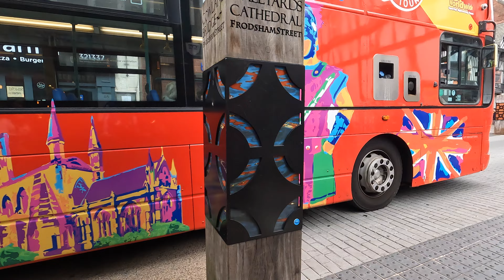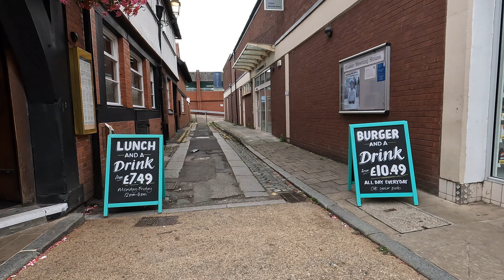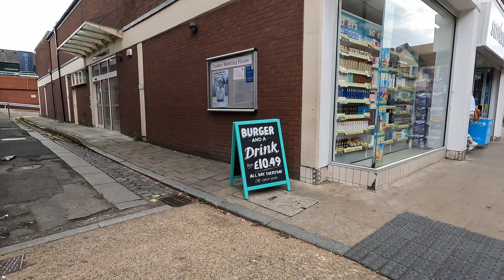Chester is a city easy to fall in love with, only 1,5 hours from Liverpool UK. Don´t miss it!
Chester
by Ben Johnson

Stroll through the ancient streets, walk the ancient walls (Chester has the most complete city walls in Britain) and meander along the banks of the River Dee. Shop till you drop in the most compact shopping centre in Britain thanks to the world famous Rows, two-tier medieval galleries of shops.

Chester was originally settled by the Romans in the first century AD and called Fortress Diva, after the River Dee upon which it stands. With its imposing city walls – you can still see some of the original Roman structure – and its massive harbour, Deva rapidly became one of the most important Roman settlements in Britain.

Visit Britain Images Chester city wallDuring the Dark Ages, Chester came under attack from Viking raiders who sailed up the river in their longships. After the conquest of Britain by the Normans in 1066, William I created the first Earl of Chester who began the construction of Chester Castle.

By the Middle Ages, Chester had become a wealthy trading port: it was at this time that the Rows were built. However disaster befell the city during the English Civil War as Chester was besieged for two years before starvation forced its people to surrender.

As the centuries passed, the harbour gradually silted up and by Georgian times the port was virtually gone. Today some of the original quay can still be seen near the Roodee Racecourse.

Chester was now the county town of Cheshire and elegant new houses and terraces were built to house the wealthy merchants of the city.

During Victorian times the magnificent gothic-style Town Hall was built and the Eastgate Clock was erected in honour of Queen Victoria’s Diamond Jubilee.

Chester is famous for its black and white buildings including the Rows, medieval two-tier buildings above street level with covered walkways which today house many of Chester’s shopping galleries. The city centre Cross is where you will find the Town Crier at 12 noon Tuesday-Saturday, Easter to September.

The famous city Walls, originally built by the Romans and today a walk of around two miles, offer a superb elevated view of the city on one side and a view of the distant Welsh mountains on the other.